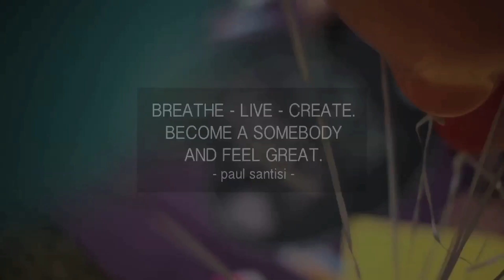Why Truth Equals Happiness: (part 1) Inspirational Quotes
Discover the powerful messages behind Paul Santisi's inspirational quotes. Part 1 of his "Truth Equals Happiness" series will leave you feeling motivated and ready to conquer any challenge that comes your way!

These quotes from Paul Santisi are not just words, they are powerful reminders to live life to the fullest and find happiness in truth. From overcoming obstacles to living a purposeful life, these quotes will inspire and uplift you every day. Watch this video and start living a better, happier life today!

You know I love ya!
Paul Santisi

Check out the new home of everything Paul Santisi (tons of free content and more)

Unlock your potential with this fantastic Paul Santisi guided meditation.

His unmatched and unique style blends affirmations for positive thinking, mindset, emotional release, and visualization abilities like no one else.

Boost productivity, reduce stress, improve mindset by discovering awareness and control of your subconscious mind. Improve your imagination and creative abilities just by listening. Each time you listen to have a whole new experience.

Join my FREE Insiders club for inspiration, tips, secrets and access to stuff that is not posted anywhere else.

Ready for more terrific content? Discover the new home for everything Paul Santisi: Paul Santisi Universe. Free content, courses, audios plus so much more.

As you know (or may not know yet) I love to GIVE GIVE and GIVE away more FREE life enhancing content than anyone else on Earth. Check out what you can have have right now and for 100% FREE!

NEED SOME LUCK? You will love this FREE audio

Here is a FREE $199 Program. “Thoughts vs Feelings”

We can’t forget about a FREE money audio. I call it MONEY MANIFEST

The question is “who do yo listen to” learn why 99% get it wrong. Especially wasting so much on the wrong information on social media. FREE AUDIO

Learn my secret 18 ways that I always keep my vibration high and in state of manifestation. This FREE audio is awesome

I recorded 4 FREE audios that you will like. They are guides on Astral Projection, The Minds 3rd Eye, Spirit Guides and Collective Consciousness.

Here is the link so you can do it right now and get back to your personal growth

Have you heard of Paul Santisi University yet? It’s one the biggest online sites for personal development, self empowerment and spiritual awareness. You can have FREE 14 day access using this

Paul Santisi

Music is fully licensed by: envato.com / royaltyfreemeditationmusic.com

If you suffer or struggle from a physical or mental illness, always seek professional help. These audio and videos are to assist you based on my own personal life experiences, techniques and opinions.